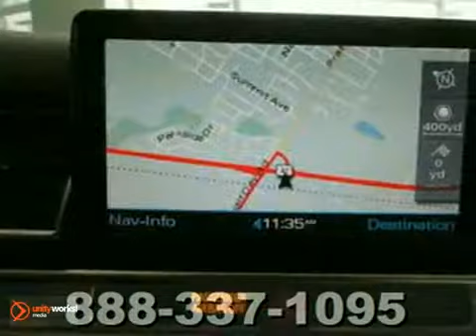2009 Audi A8 L A110913A in Chicago Highland Park, IL - SOLD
SOLD - If you are looking for real value on a great used car, Audi Exchange invites you to come in and test drive this 2009 Audi A8 L, stock# A110913A. We are conveniently located near Chicago Highland Park, IL and known for our great selection, reliability and quality. Come take a look at this 2009 Audi A8 L today.

Audi Exchange
2490 Skokie Valley Road
Chicago Highland Park IL, 60035

Audi Exchange is a premiere Audi Dealer featuring a great selection of New, Used, and Certified Pre-Owned Audi Cars, Trucks, and SUVs. Audi Exchange is conveniently located in Highland Park, IL and services the surrounding communities, such as Chicago, Glenview, Schaumburg, Westmont, Arlington Heights, Elgin, Crystal Lake, Mundelein, Naperville, and Lombard.

Audi Exchange prides itself on excellent customer service and upholds the long standing Audi reputation. Whether you are taking advantage of a great APR Rate, Lease Special, Purchase Price, this Chicago Audi Dealer will assist with your next purchase all while assuring a hassle free car buying experience.